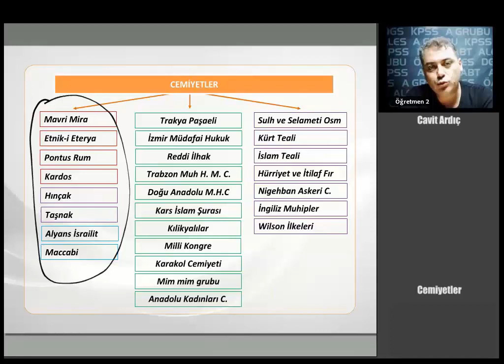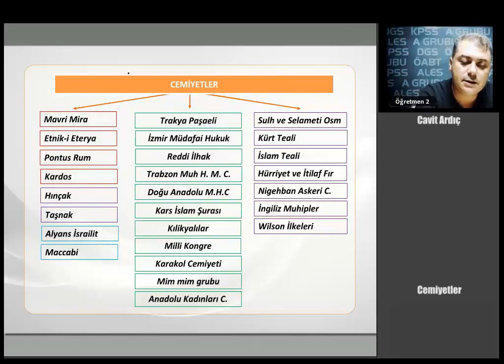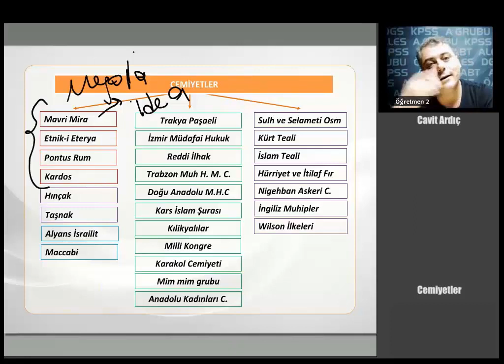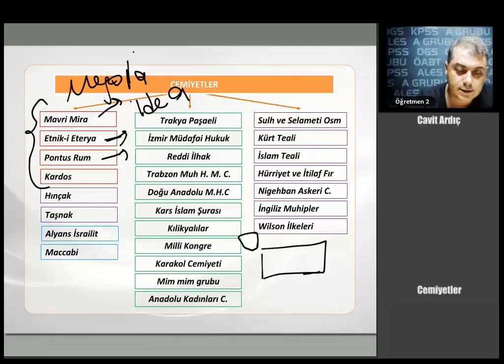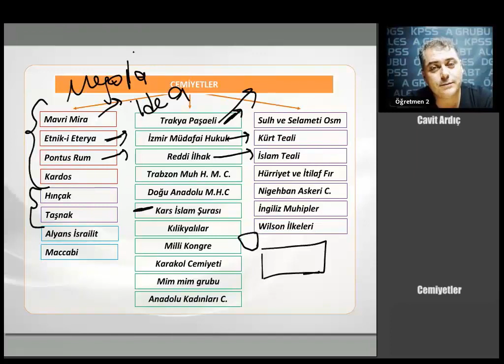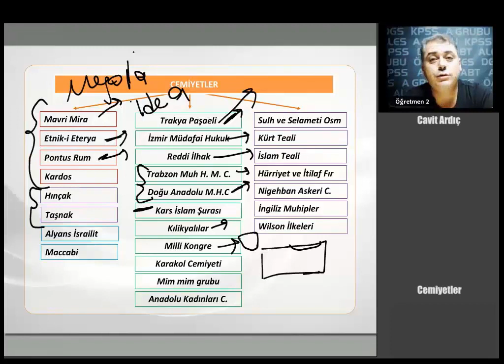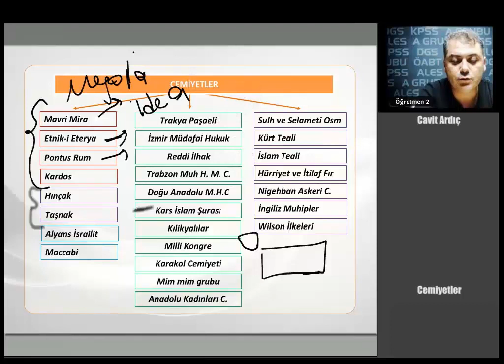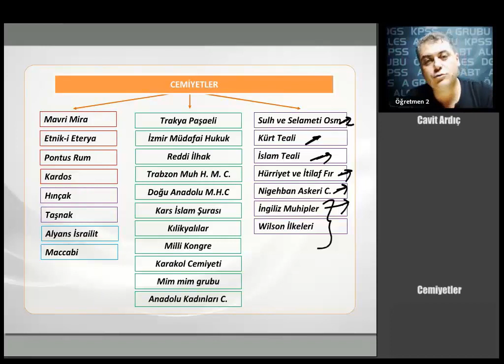51 KPSS GYGK TARİH Cemiyetler